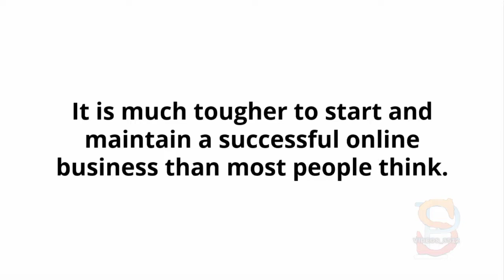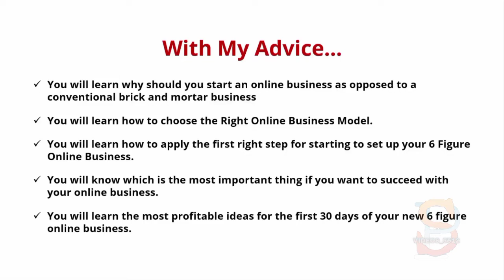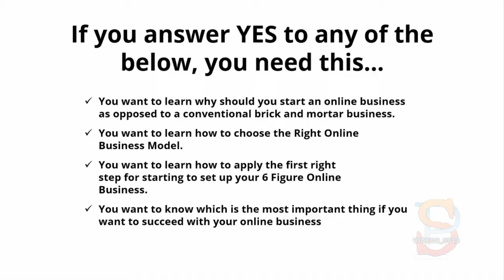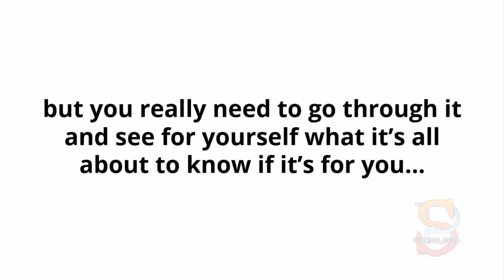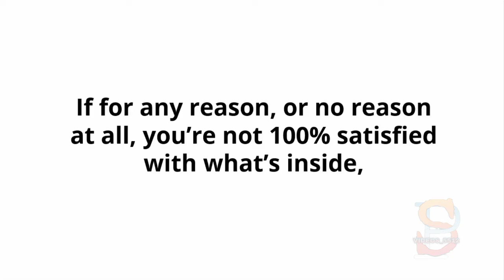Front End Sales Video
6 Figure Business